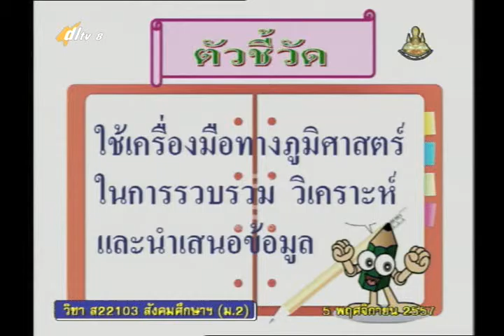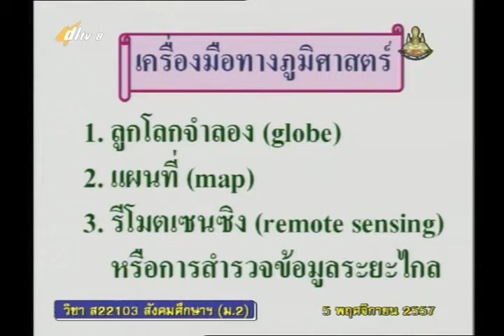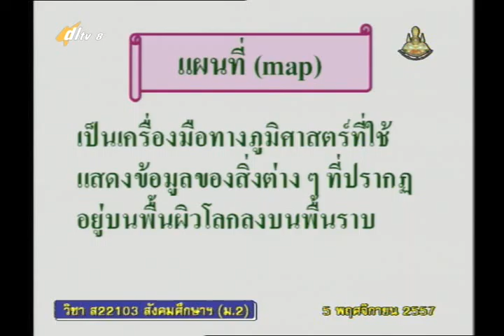002A+8051157+ส+เครื่องมือทางภูมิศาสตร์+socm2+dl57t2